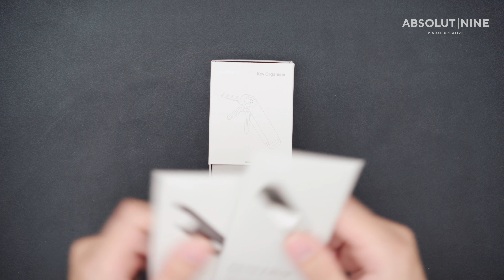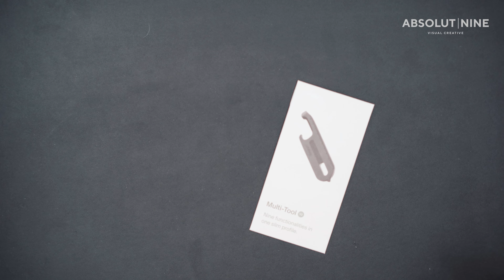Kunci jadi lebih ESTETIK dengan yang satu ini! | REVIEW Orbitkey Key Organizer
For Professional work